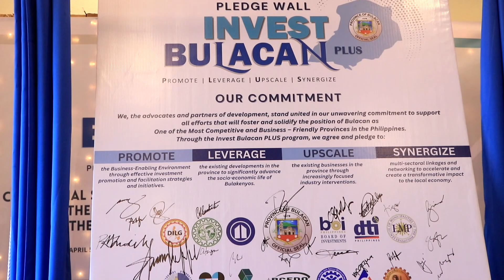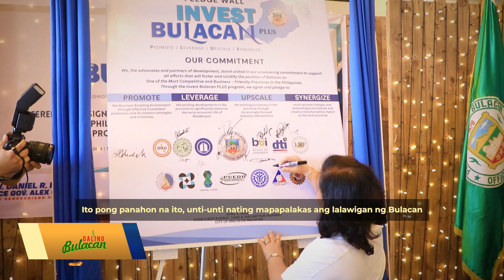BIAM: Launching of Invest Bulacan Plus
In this episode of Galing Bulacan:

PANOORIN | Ginanap ang Launching of Invest Bulacan Plus at Ceremonial Signing of the Memorandum of Agreement on the Promotion, and Facilitation of Investments and Investor Servicing between the Board of Investments (BOI) and the Provincial Government of Bulacan (PGB)